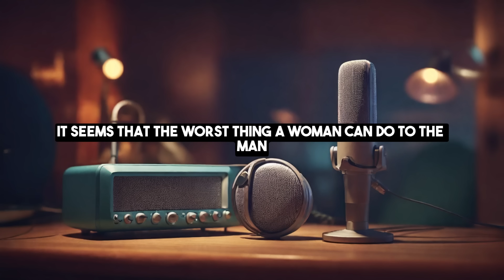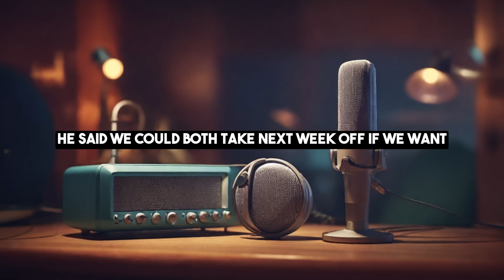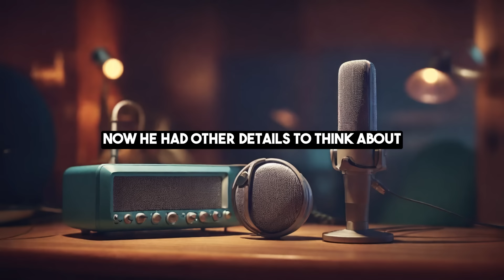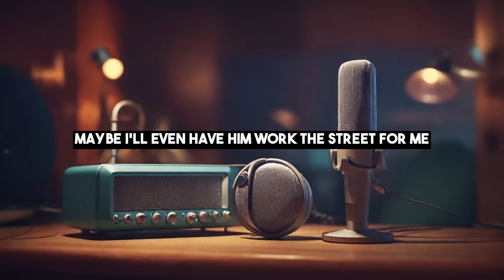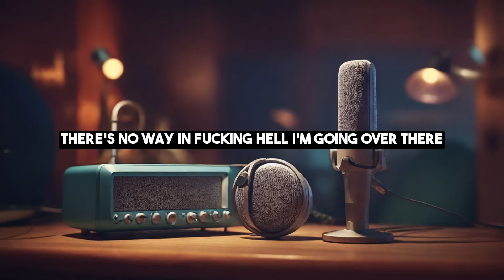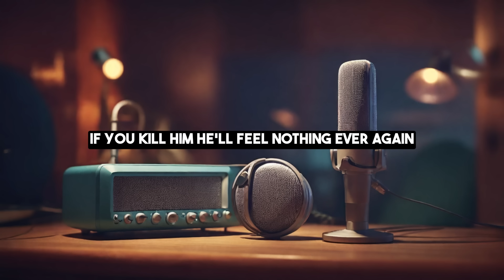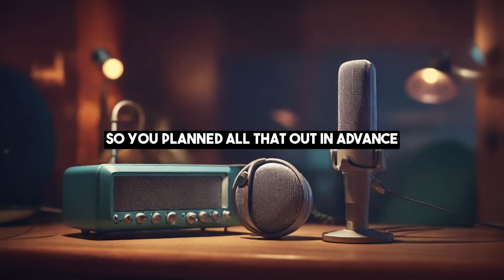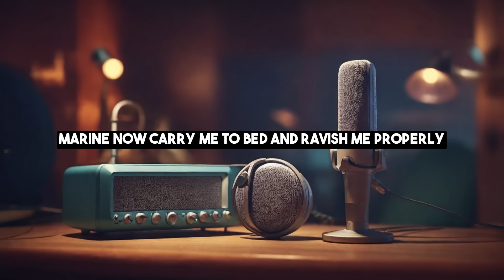Cheating wife stories, His wife betrays him with her three loves. Reddit cheating audio book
In this story a man is drugged by his cheating wife and her three lovers. He manages to get a recording of their conversation. He goes through an roller coaster of emotions as he unravels the truth.
Will he be able to foil their evil plan ?